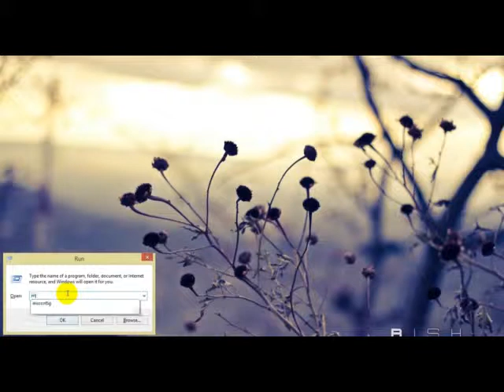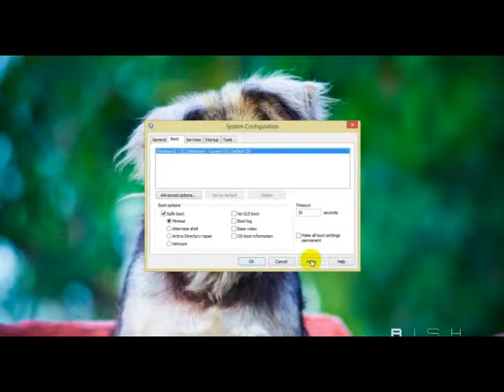How to boot in Safe Mode in Windows 8 1(Speak Khmer)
THis is the tip in Windows 8.1 that talk about boot in Safe Mode in order to sharing knowledg. For more Video Click: